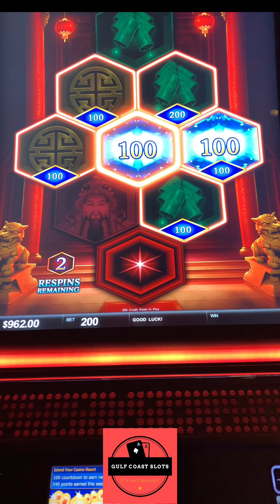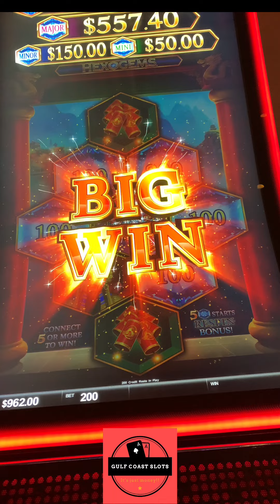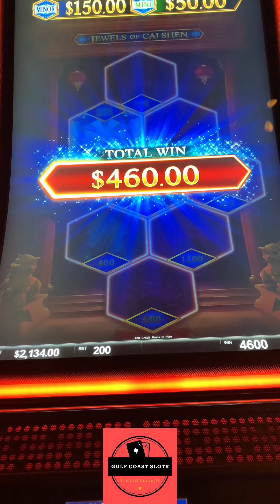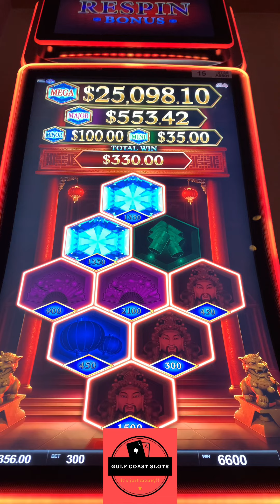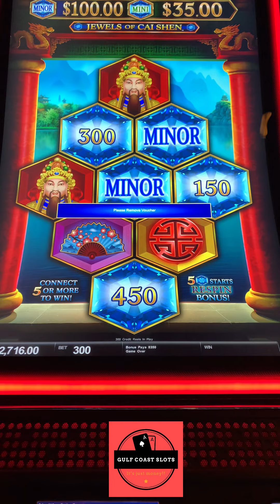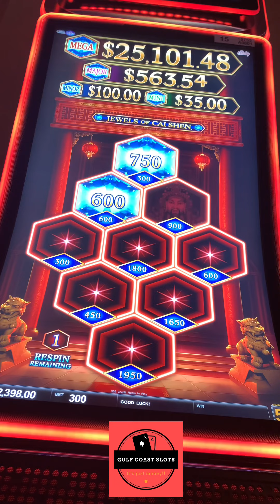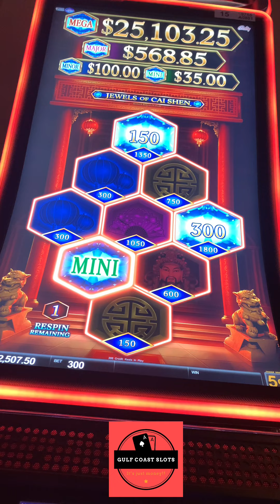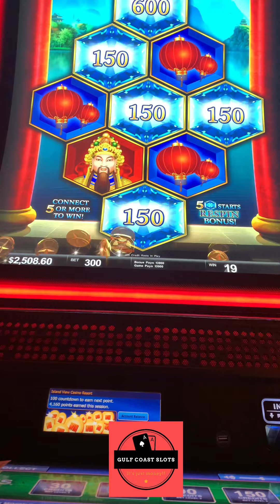HEXOGEM SLOT CHASING THAT BIG MEGA JACKPOT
Vertical video all wins on free games!

Equipment
Video editing- Splice